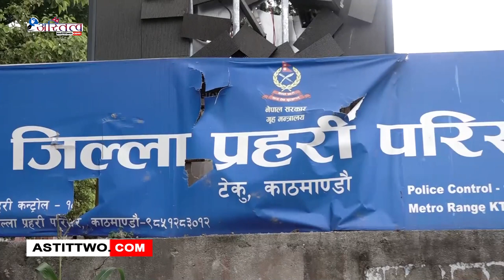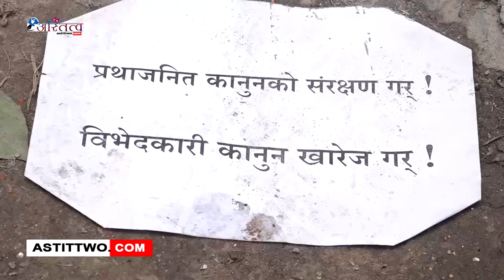अधिवक्ता भगवती पाण्डेलाई पक्राउ गर्नुपर्ने माग गर्दै प्रदर्शनकारी र प्रहरीबीच झडप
अधिवक्ता भगवती पाण्डेलाई पक्राउ गर्नुपर्ने माग गर्दै काठमाडौं प्रहरी परिसर टेकु पुगेका प्रदर्शनकारी र प्रहरीबीच झडप भएको छ । अधिवक्ता पाण्डेले तामाङ र मगर समूदायको विवाहका बिषयमा दिएको अभिव्यक्तिबिरुद्ध उजुरी दर्ता गर्दा पनि पक्राउ नगरेको भन्दै प्रदर्शन गर्दा झडप भएको हो ।प्रहरी परिसर टेकु अगाडी प्रदर्शन गरेपछि प्रहरीले हटाउन खोज्दा प्रदर्शनकारीले ढुंगामुढा गरेका थिए । सो क्रममा प्रहरी परिसरको बोर्ड र डिजिटल बोर्डमा क्षति पुगेको छ ।  झडपका क्रममा केहि प्रदर्शनकारी र प्रहरी घाइते भएका छन् । प्रहरी कार्यालयमाथि ढुंगामुढा गर्ने केहिलाई प्रहरीले नियन्त्रणमा लिएको छ । प्रहरीले भने अधिवक्ता भगवती पाण्डेलाई बुधबार नै पक्राउ गरिएको जनाएको छ ।